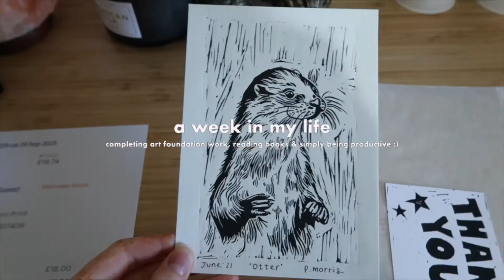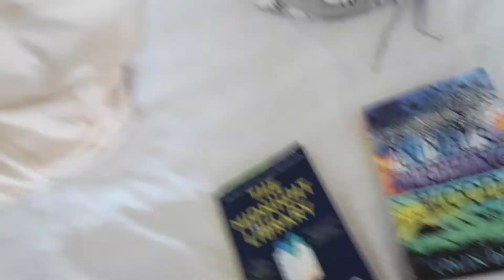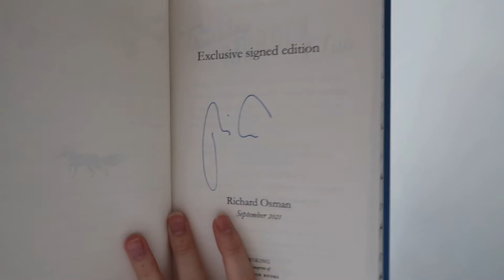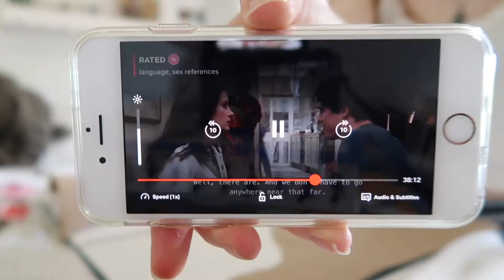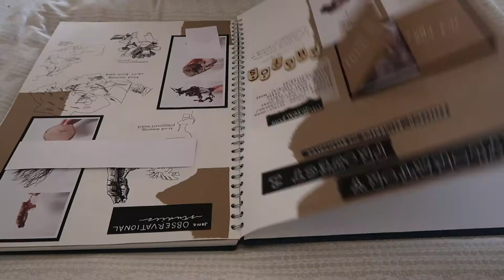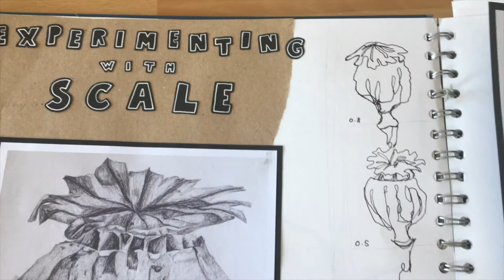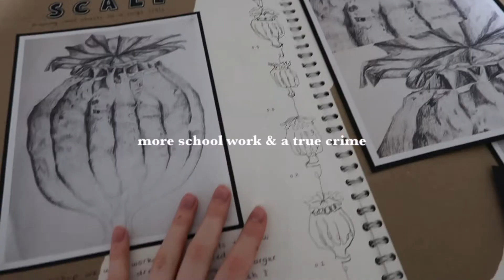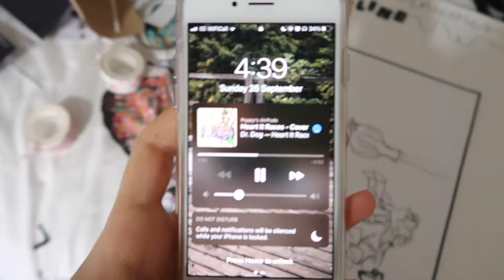a week in my life - artwork, reading & being productive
a productive week in my life :) completing art foundation work and simply been productive.

it’s been a while since i uploaded! i hope everyone is doing okay ;)

Keep up to date with me!

☾ ⋆*･ﾟ:⋆*･ﾟ:⠀ *⋆.*:･ﾟ .: ⋆*･ﾟ: .⋆

If you read this far comment the book you are currently reading 📖